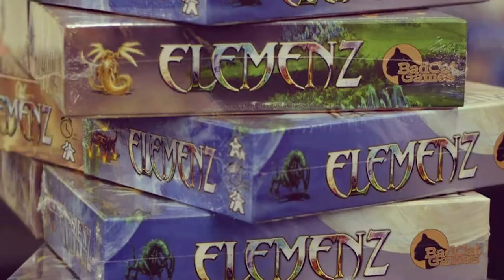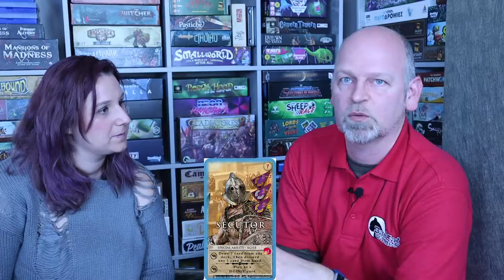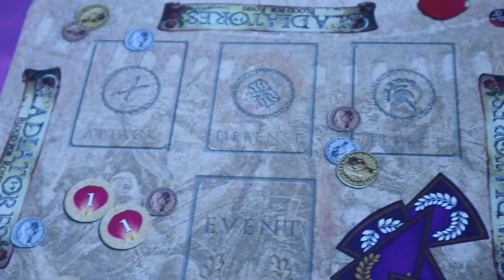Meet & Crit: The one with Justin Morgan Davies of BAd Cat Games- with Helena Plays Games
Justin Morgan-Davies joins Helena at her Studio to discuss all things BadCat Games and Gladiatores: Blood for Roses!

Gladiatores: Blood for Roses is a swift-playing card combat game of rival gladiator schools. Each player's school bids for eight playable 'famous hero' gladiators from the market that each comes with their own unique combat skills, talents, abilities, strengths and weaknesses. Every gladiator's card set is a unique selection of combat moves that chain in sequence with your opponent's choices in a deadly duel of strike and counter-strike!

Enter your chosen gladiator into arena events, impressing the crowds with your fighting skill while secretly planning your opponent's demise. Variable gladiator abilities makes each game a tactical challenge. Outmaneuver your victim in blow for blow combat for the prize wreaths, while secretly laying bets on the outcome of each fight!

The combat cards simulate the close up cut and thrust of in-your-face arena combat; while secret tactics cards, sponsors and your own devious hand management skills might ensure a spectacular win! Be aware however that the other players might be secretly plotting your demise...

INTRO & OUTRO: Template by Alexbau